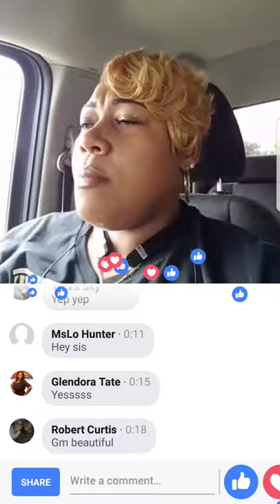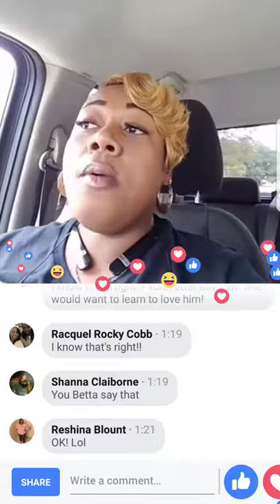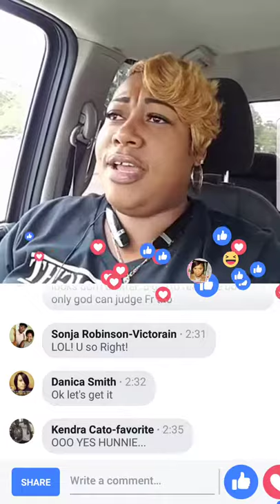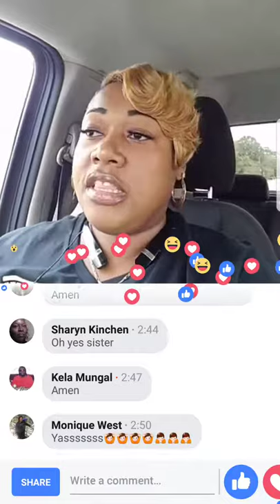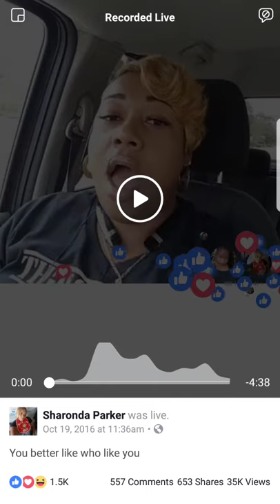You better like who like you.